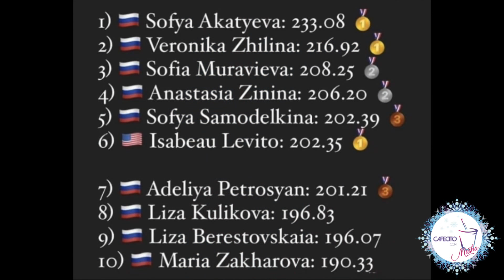MASHATALKS: TODO LO QUE DEBES SABER SOBRE ESTE FIN DE SEMANA:JGP, AUTUMN CLASSIC Y US INT.CLASSIC!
No puedes perderte este MashaTalks!!!
Acompáñame para platicar de todo lo que sucedió este fin de semana.
En el Autumn Classic nos llevamos muchas sorpresas, empezando por el debut competitivo de Eric Radford y Vanessa James.
Alto el nivel en el JGP en Krasnoyorsk!!! Sofía Akatyeva rompió récords este fin de semana, continuando con su dominio en junior.
Finalmente, en el US International Classic vimos nuevamente a Donovan Carrillo, en esta ocasión rompiendo su marca personal.
Entérate qué sucedió con Alexandra Trusova en el programa largo!
Esto y mucho más en este MashaTalks!!!
Edición: Oswaldo Barbosa
Dirección: Sergio Ramírez
Idea Original: Marisol Paiz